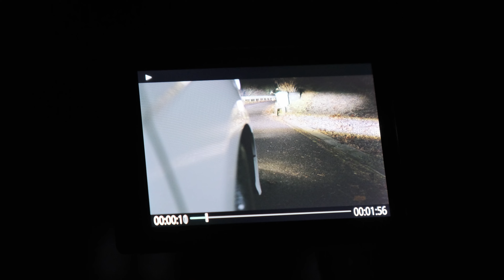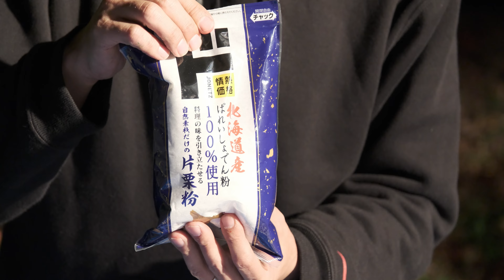BTS LUMIX S5II short film 輪愚-RINGS- 4K 10bit V-Log dark horror and sad movie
LUMIX S5IIを使い撮影した作例のBTS動画です。

※ご協力いただけるモデルさん・メイクさん随時募集中です。
※またスポンサーとしてご協力いただけるメーカーさんも絶賛募集中です。

【CAST】
Mikuさん（Miku@白レンズの女の子）

【使用カメラ】
・Panasonic LUMIX S5II

【使用レンズ】
・Panasonic LUMIX S 18mm F1.8

【その他機材】
・ZHIYUN WEEBILL 3

・NANLITE PavoTube II 30X

【スタジオ情報】
手ぶらで来てライブ配信が出来る、ライブ配信専用スタジオ
Studio TOMODY

Youtuberの方には無料貸出しています。お気軽にお問合せください。

製品レビューや動画撮影、その他出演依頼等は下記からお願いいたします。